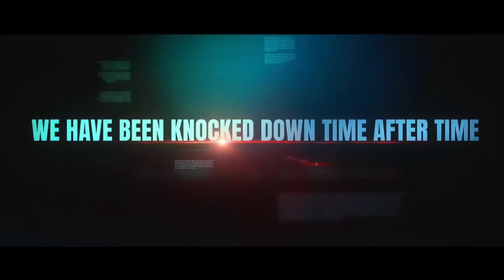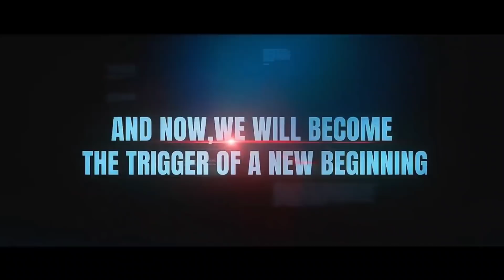next weapon royale free fire|tonight new weapon royale free fire|upcoming weapon royale in free fire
Hey Guys Welcome To Our Gaming Channel Tanishq Gaming

For Searching :)

Fire